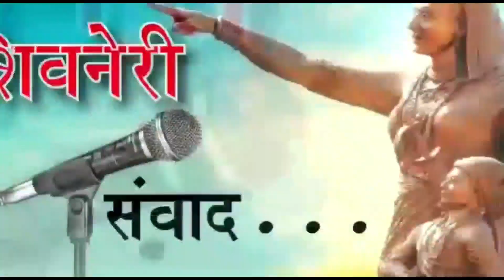शिवनेरी ते कन्याकुमारी १५०० की.मी. सायकल रॅलीला शरददादा सोनवणे यांनी भगवा ध्वज दाखवुन केली सुरवात